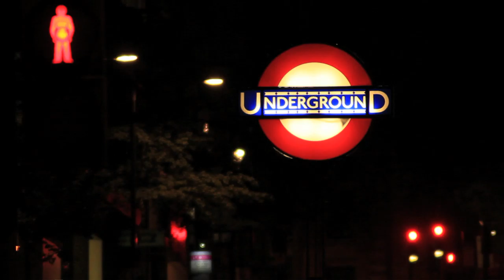London Underground Sign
A London underground tube station sign at night time.